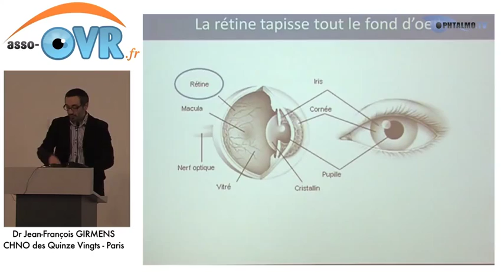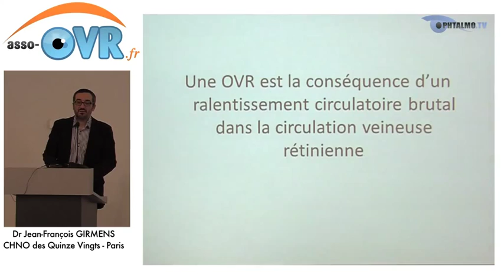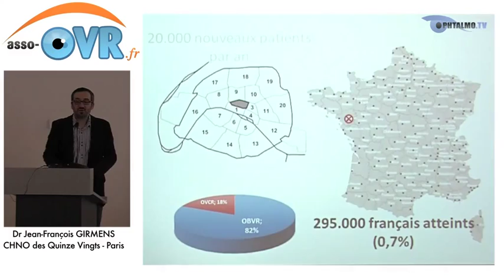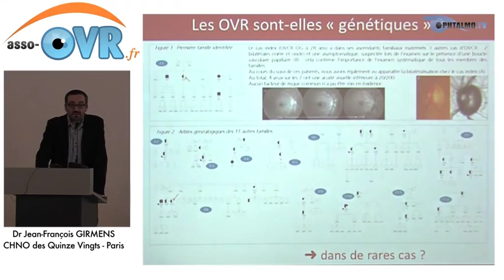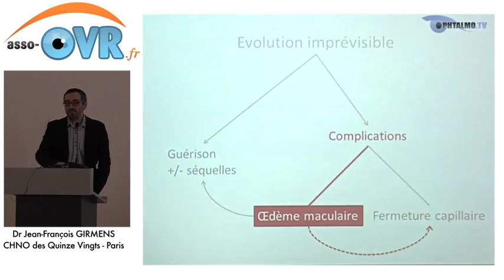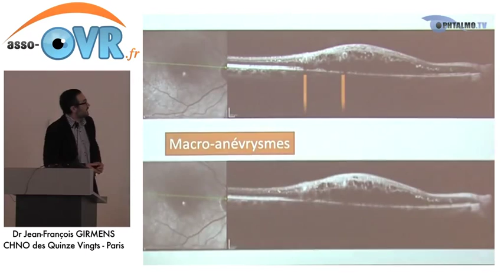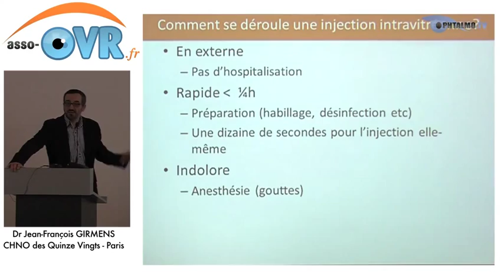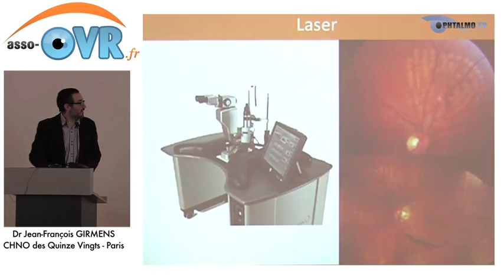Occlusion Veineuse Rétinienne (OVR) : connaissances et prise en charge actuelles (6 décembre 2014)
Dr JF Girmens, réunion d'information du 6 décembre 2014

(Liens d'intérêt : laboratoires Allergan, Bayer, Novartis)